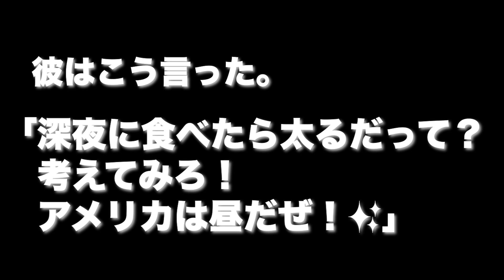【咀嚼音】深夜にペヤング&ポテチ爆食い❗️Cup Noodle【モッパン】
今日は色んなカップ麺を食べました！

今日食べたメニューが
・ペヤング 1081kcal
・ぶぶか脂そば 770kcal
・ハッピーターン焼きそば 490kcal
・カレーせん味焼そば 520kcal
・蒙古タンメン旨辛魚介味噌まぜそば 744kcal
・コンソメダブルパンチ415kcal
・コカ・コーラ 230kcal

【欲すれば欲するほど、人の欲は尽きない】
うん、深いようで浅い。

深夜に食べても肌が荒れるし太るかもしれない。
でも、我慢時たらストレスで肌が荒れるし、眠れなくて次の日に影響が出るかもしれない。

人生というのは選択の連続
２頭追うものは１頭も得ず
どうせ選ぶなら悔いの無い方を！

僕は命尽きる最後でも
「ごちそうさま」と笑顔で終わりたい。
そんな人生を歩んでいきます！
（全員で）歩んでいきます！

「白い光のな〜かに〜」

この動画を観て良いなと思ったら
※彼は特殊な訓練を受けています。真似する時は自己責任で🙇‍♂️

■人気の動画！！！

Japanese sweets
whip cream